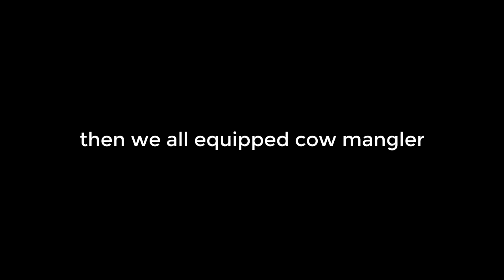[TF2] The Cow-Mangler Battalion Returns - Meatloaf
Charge shots, Buff Banners, and a whole lotta spam: Coming soon to a 2Fort server near you.

Music (in order of appearance):
- Mario Galaxy 2 OST: Upside Dizzy Galaxy
- Mario Superstar Baseball OST: DK Jungle